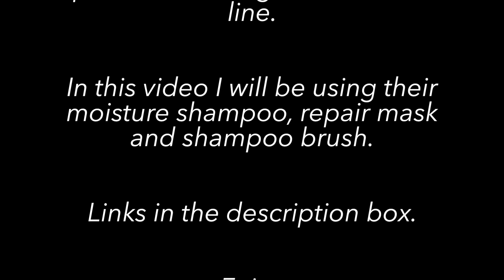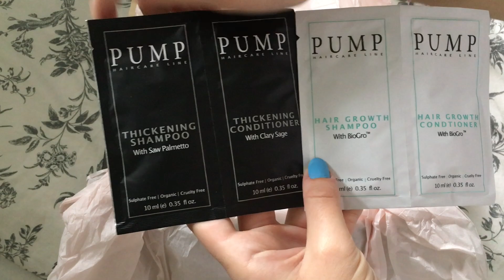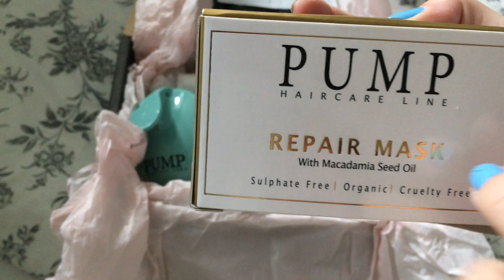ASMR Using Pump Haircare Products (Hair Brushing, Hair Wash & Rinse, No Talking) *Ad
*Advertisement
ASMR Using Pump Haircare Products (Hair Brushing, Hair Wash & Rinse, No Talking)

A cruelty-free, sulphate free and paraben free organic hair care line. In this video I'm using their moisture shampoo, repair mask and shampoo brush on my sister's hair. Links to the products are down below.